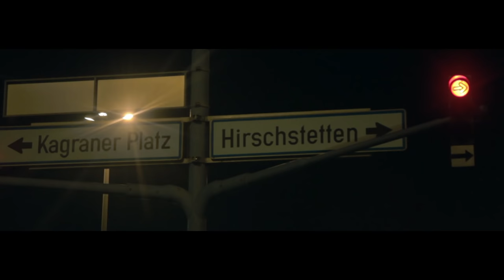Yung Hurn & Jonny 5 - Grauer Rauch (Official Video) (prod. DRAE DA SKIMASK)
directed by meilner
mixed & mastered by aloof slangin